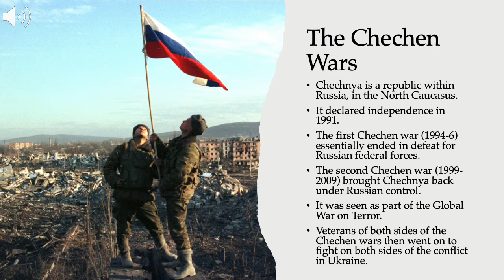Russian Federation 1991-Present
A brief overview of some of the main events in the development of the Russian Federation, including the Chechen wars and the administrations of Boris Yeltsin and Vladimir Putin.